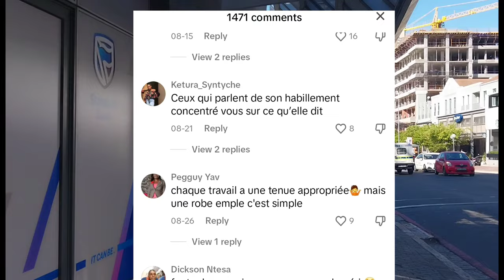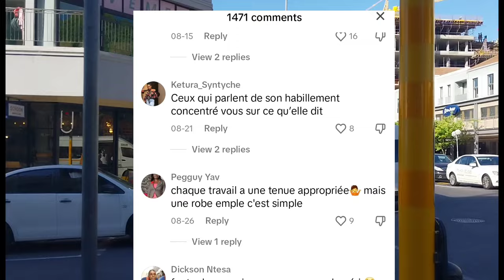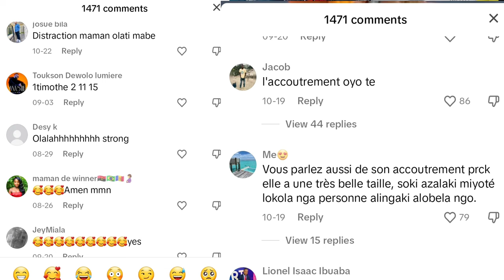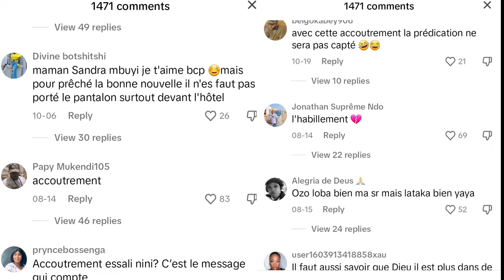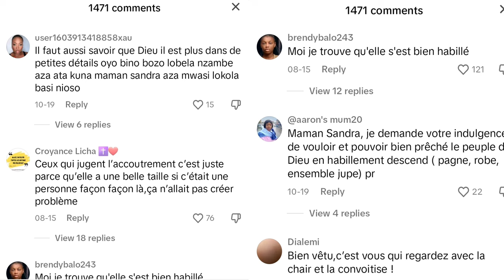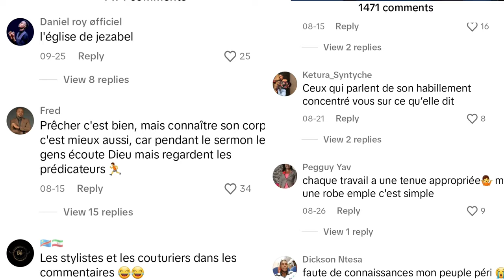😭SC@NDAL SANDRA MBUYI HUMILIER DEVANT💔 LA CHAIR POUR SON ACCOUTREMENT PAR SES FIDEL LE MONDE..